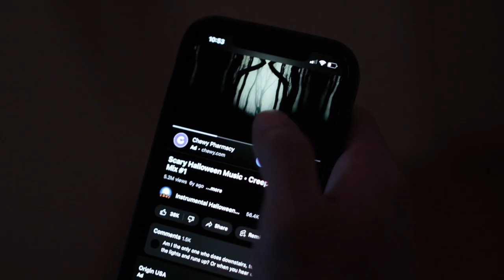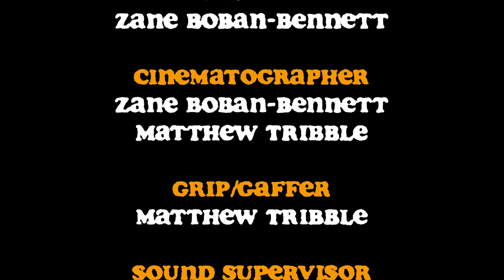SRJC Short Film: "TokeSesh"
A stoner gets startled by a wild discovery.  By Zane Boban-Bennett.

An individual film produced in SRJC's Media 21 Intermediate Filmmaking class, Spring, 2023.